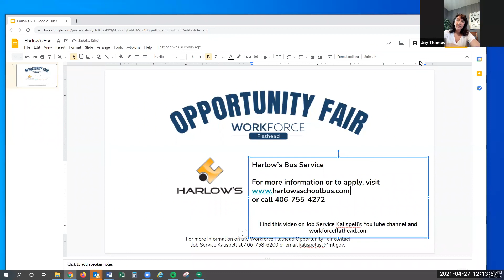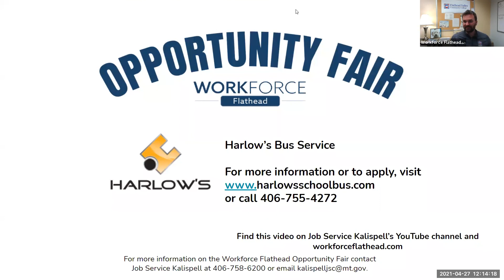Harlow Bus Service- Workforce Flathead Opportunity Fair 2021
Harlow’s Bus Service discusses job openings during the 2021 Workforce Flathead Opportunity Fair. For more information or to apply, visit